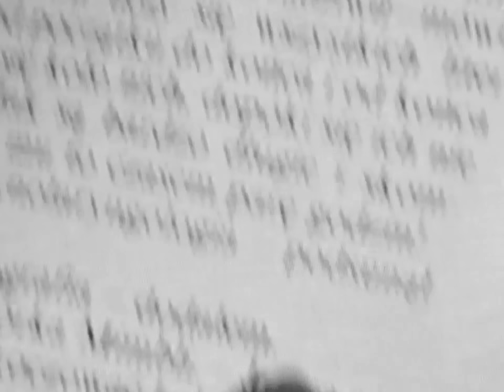kukon & ka-meal - dziewczyna z biblioteki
"Kraków, Marzec 2020" to historie i przemyślenia, spisane podczas jednej z chłodnych marcowych nocy, w jednej z Krakowskich kamienic.
Gdy za oknem szalała pandemia, a w sypialni tańczył diabeł, klawiatura chłonie wersy, a w sercu wybucha wulkan.
Zróżnicowany klimat stworzony na bitach przez Ka-Meal'a, zalany wodospadem myśli, i podpisany jak książka poplamiona winem, na białej pościeli.

Zagramy 2 koncerty premierowe, w Krakowskim klubie 89 (Klub hotelowy Forum)
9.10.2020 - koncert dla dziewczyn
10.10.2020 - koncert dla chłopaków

Tittle: Dziewczyna z biblioteki;
Artist: Kukon/Ka-meal;
Album:  Kraków, Marzec 2020;
Art director: Igor Ignacy Leśniewski;
Mix/master: Pazzy;
Video: Igor Ignacy Leśniewski / Paradox;
Edit: Krystian Łupiński;
Cast: Klaudia Kucharska;